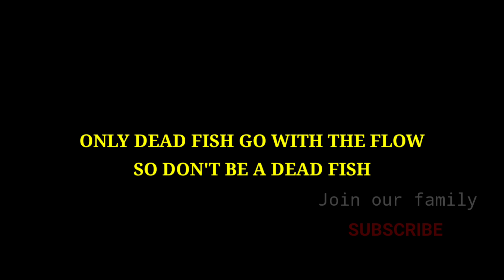മത്തി | VLOG 297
This day in my life video is a cooking vlog.